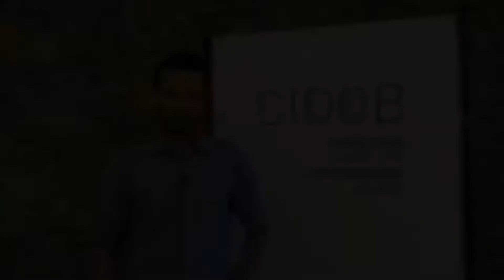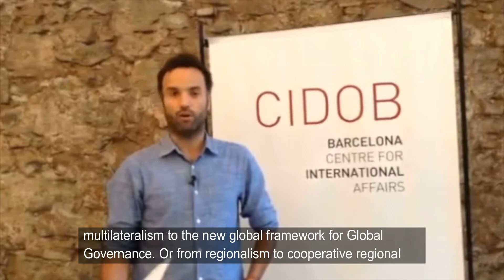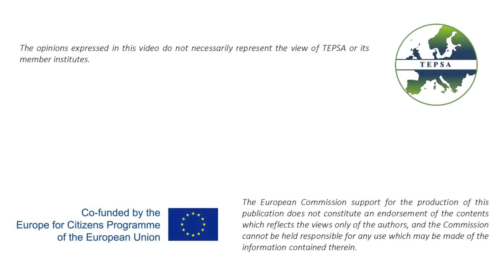TEPSA Explainer: The European Union Global Strategy and the EU's role in the world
In this TEPSA Explainer, Pol Morillas (Director of the Barcelona Centre for International Affairs - CIDOB) talks about the EU Global Strategy and the EU's role in the world. He argus that the EUGS embodies a new way to understand the EU's engagement in world affairs and speaks as much about the EU's role in the world as about the EU itself.